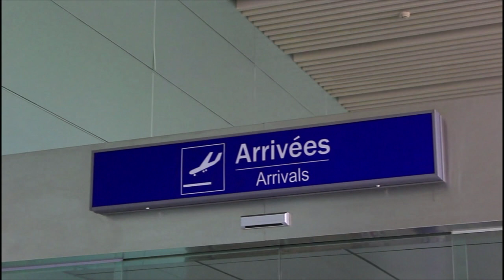Wilfried A² K'mu Klé By Future Pictures Août 2018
Vous l'avez attendu désespérément et en fin il est là. Le clip K'MU KLE de l'artiste Wilfried A2 est en téléchargement sur les sites
Merci à tous et à toute